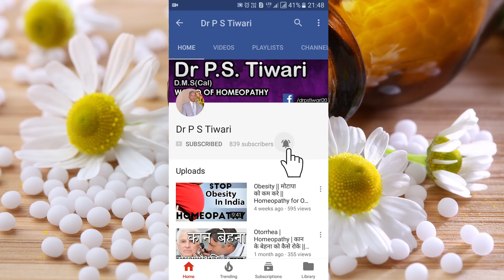Homeopathy Medicine - Dioscorea (Part 1) -- Dr P.S. Tiwari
Welcome to another video from Dr. P.S Tiwari. Today I'll be talking about homeopathy medicine - Dioscorea

Name-
Age-
Sex-
Height-
Weight-
Present complaint-
Past history-
Family history-
Hereditary Problem-
Your like/dislikes-